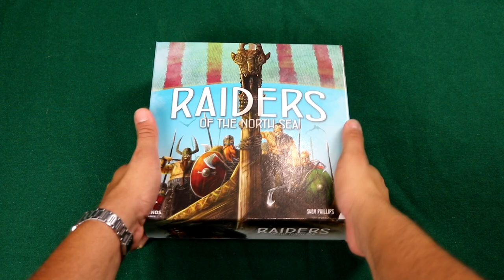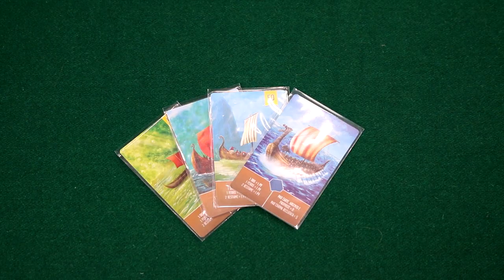Raiders of the north sea [Tutorial]-[The Rolling Gamers]#8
Nuovo tutorial per un gioco che ci appassiona molto!!

Vediamo insieme come si gioca a RAIDERS OF THE NORTH SEA